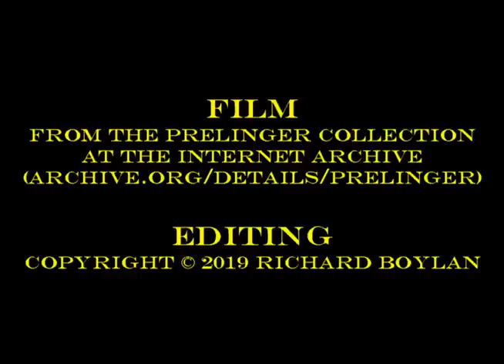Old Home Movies, Vol. V: Across the Great Salt Lake on the Lucin Cutoff [1930's][Silent]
The Southern Pacific's Lucin Cutoff, built in 1904, bypassed the original overland route through Promontory.  Two amateur filmmakers took these films from the back platform of trains as they went west over the Cutoff.  In between these two sequences is the scene of a Southern Pacific passenger train arriving and leaving a station, possibly in California.
0:00 This first sequence is from the Ransohoff films in the Prelinger Collection.  They were taken in 1927, and have faded a good deal.
0:56 A doubleheaded Southern Pacific passenger train arrives and leaves.  The location is unknown but likely in California.  The train shown may be the Overland Limited.  This was taken by amateur filmmaker John Corso Jr.
1:23 The rest of this film was taken by an unknown filmmaker in 1933 or 1934 as he returned from the Century of Progress fair in Chicago.
1:52 At the point where the Cutoff goes from being two tracks on fill to a single track on trestle.  The trestle sections were replaced with fill in the 1950's.
2:25 Back to double-track operation, where an eastbound Pacific Limited is waiting for the single track to clear.
2:35 Midlake Station
3:07 A women, presumably the filmmaker's wife, with the drumhead of their train--the San Francisco Limited.